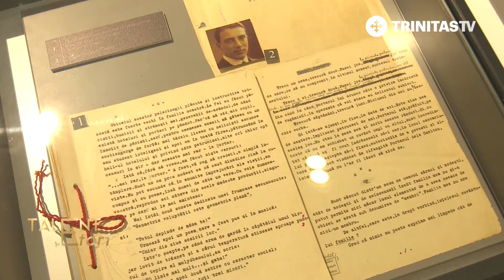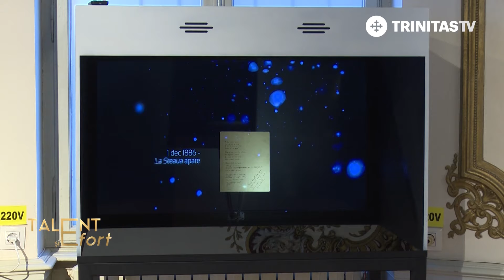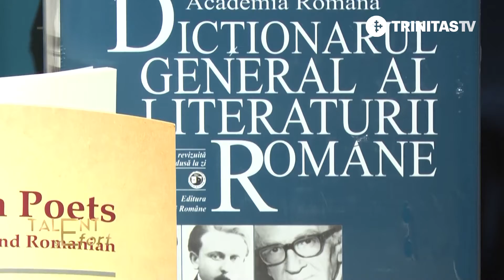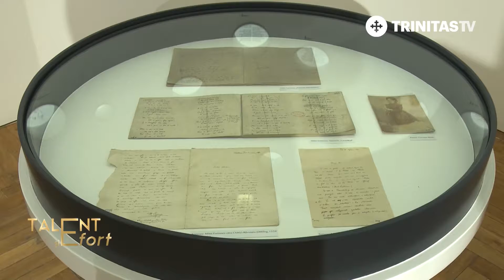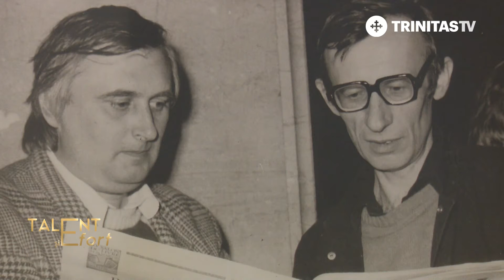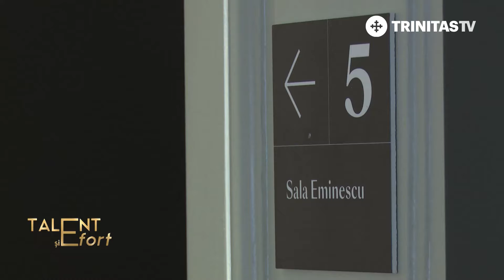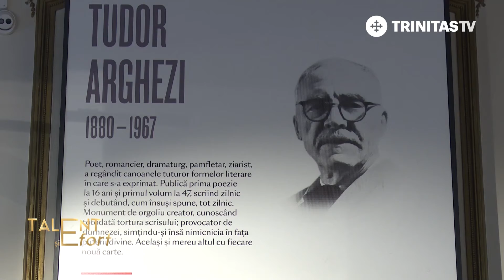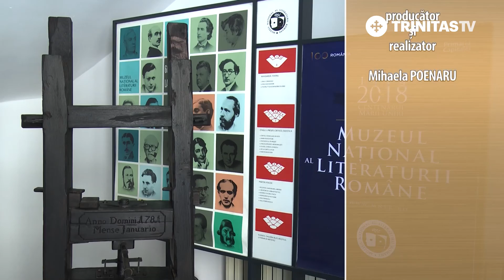Talent și Efort. Muzeul Național al Literaturii Române (12 05 2018)